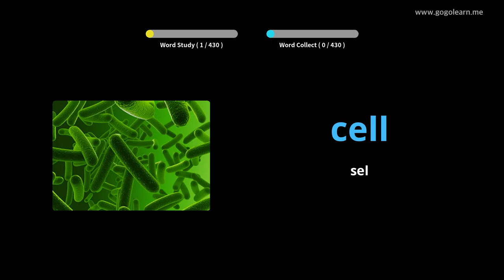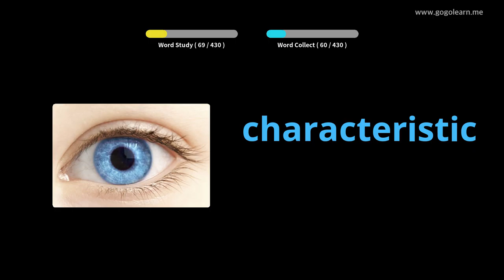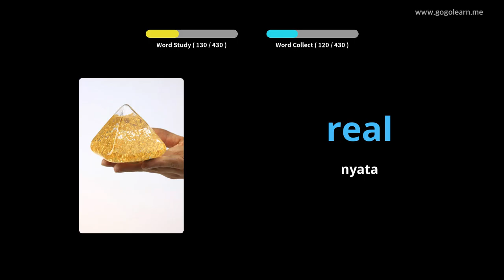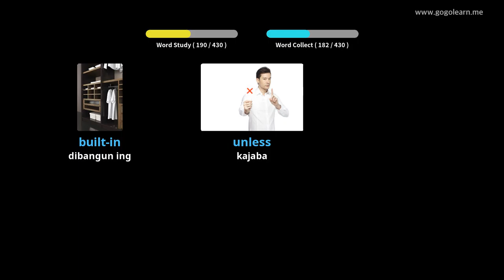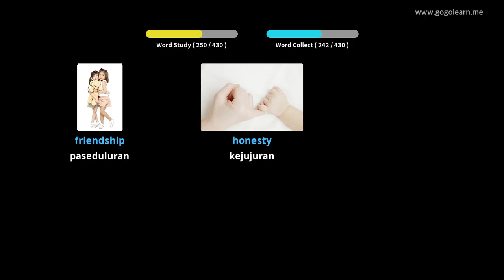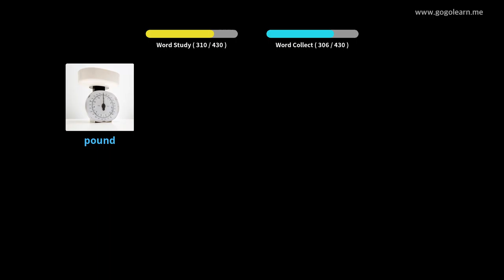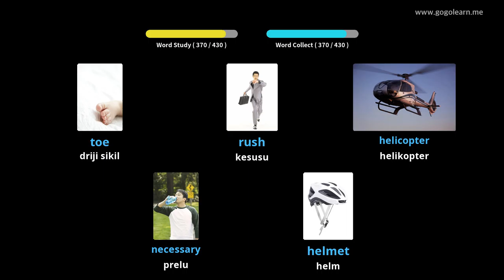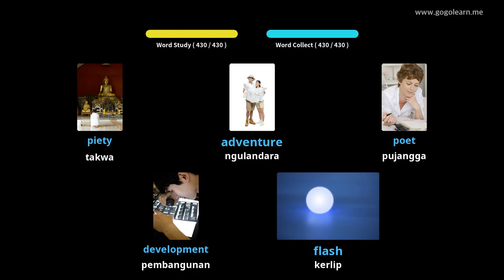Sekolah Menengah Vokal Bahasa Inggris 3 |Golearn